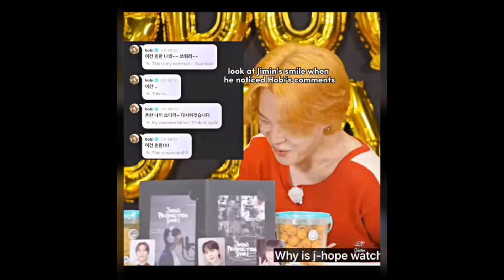JIMIN Production Dairy || On WEVERSE Live Jungkook 🥹 Surprise🎉 And His BTS hyungs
production dairy of jimin

jungkook surprise jimin on production dairy
hyungs surprise by weverse comment post
jimin was so happy 🥹 on so many surprise